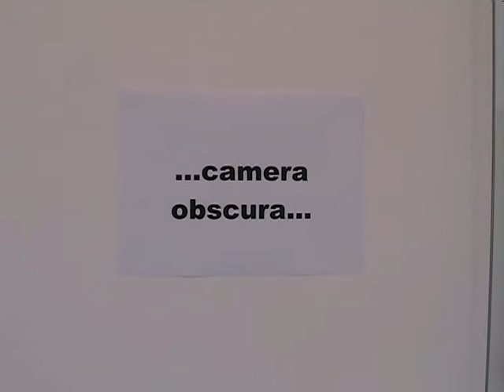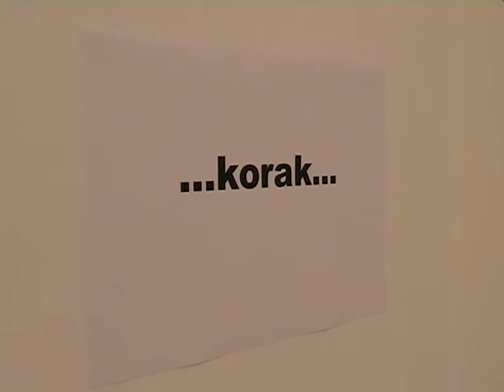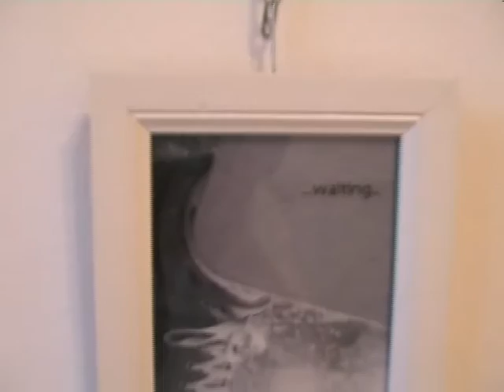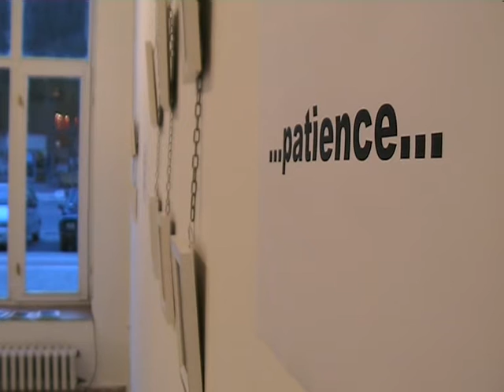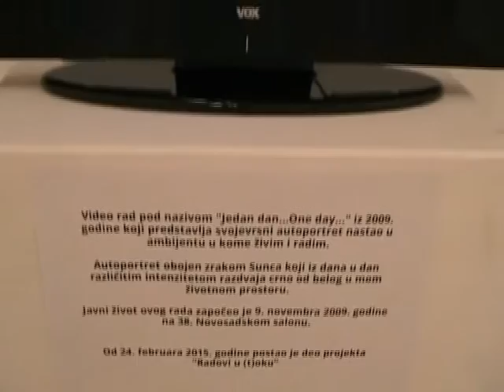Otvaranje izložbe-Radovi u (t)oku-Aleksandar Rapić, Apatin, 18.09.2015. @MEANDER Apatin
Otvaranje izložbe foto/zapisa iz projekta "Radovi u (t)oku" u galeriji "Meander" u Apatinu, 18. septembra 2015. godine.
Izložbu je otvorila Radmila Savčić, urednik programa galerije "Meander" u Apatinu.
Autor projekta, Aleksandar Rapić, akademski slikar-profesor likovne kulture.

„Prisustvujemo jednoj vrlo originalnoj, maštovitoj, nekonvencionalnoj i neklasičnoj izložbi, kakvu nismo videli već odavno. Reč je o jednom konceptu koji je moderan i aktuelan, o fotografiji kao pojmu i kao tehničkom dostignuću, o fotografiji koja je i vizuelna umetnost.

Ako pratimo istoriju, od pojave fotografije kao tehničkog dostignuća, 1839. godine, pa do danas, fotografija je imala ogromnu primenu u svim sferama društvenog života, nauci, tehnologiji, medicini i naravno u vizuelnoj umetnosti.

Na osnovu ovih malih sekvenci trenutaka intime kojima Aleksandar Rapić predstavlja svoj pogled na život, možemo videti da se radi o jednoj neobičnoj izložbi, a u tekstovima koji su postavljeni pored grupa fotografija, može se čak i pratiti poruka koja prati vizuelni sadržaj.“

Radmila Savčić
istoričar umetnosti
kustoskinja galerije „Meander“, Apatin